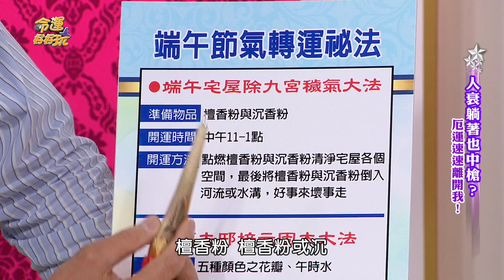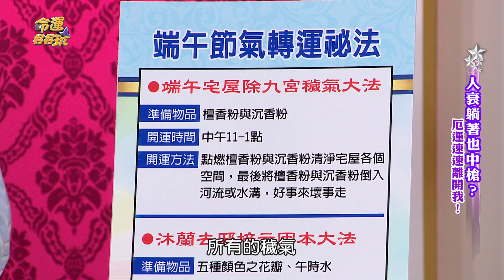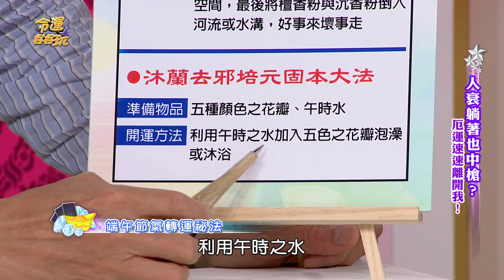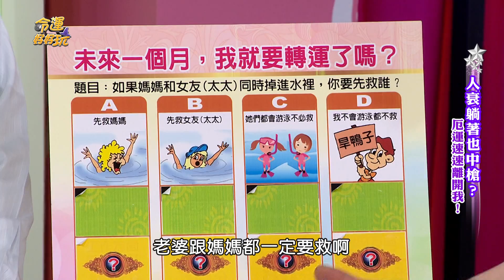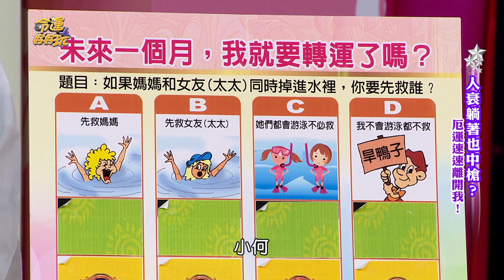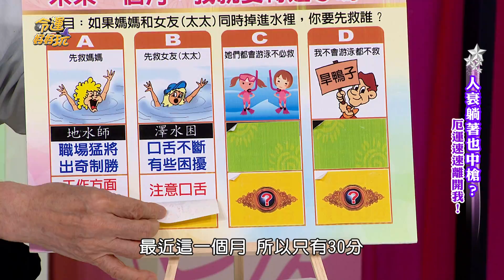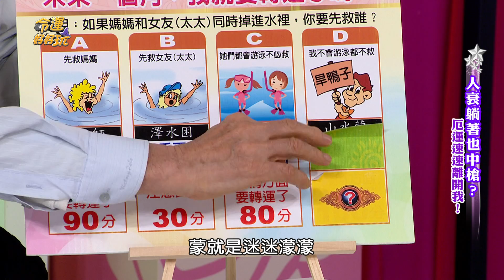【命運好好玩】2017.5.22 躺著也中槍-7